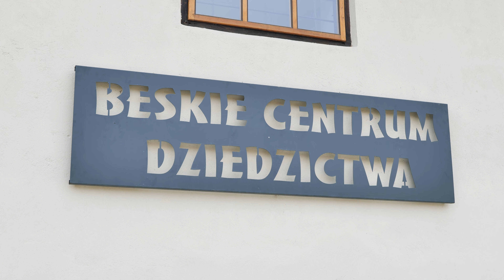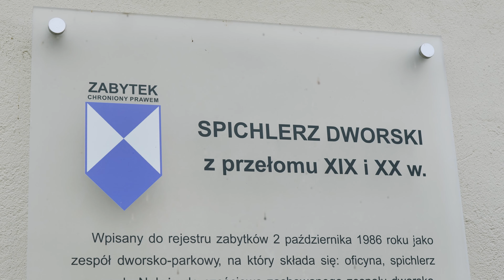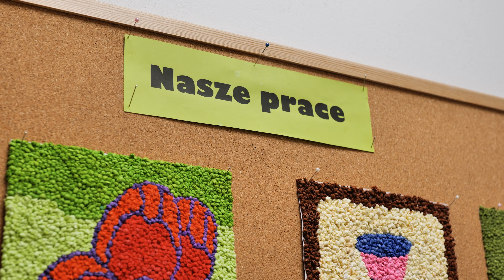Park w Besku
Zapraszamy do obejrzenia filmu, który powstała w ramach projektu pt.: "Akademia Filmowa EGoFILM" dofinansowanego ze środków Ministra Kultury, Dziedzictwa Narodowego i Sportu z programu Edukacja Kulturalna.